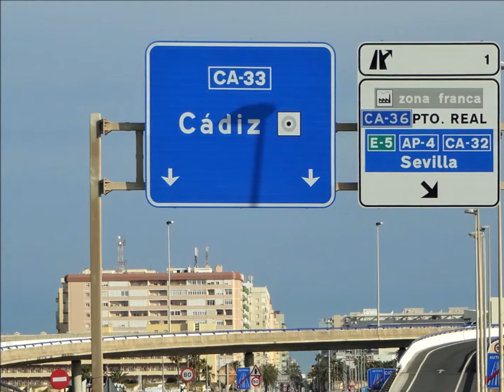Espana ~ Cadiz ~ Jerez ~ Huelva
Part of a Trip from Monaco to Sagres